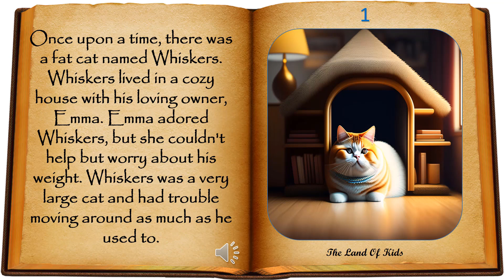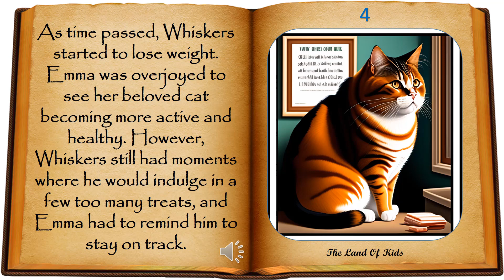stort fat cat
Children's stories...
These stories are useful and informative for children.
Once upon a time, there was a fat cat named Whiskers. Whiskers lived in a cozy house with his loving owner, Emma. Emma adored Whiskers, but she couldn't help but worry about his weight. Whiskers was a very large cat and had trouble moving around as much as he used to.